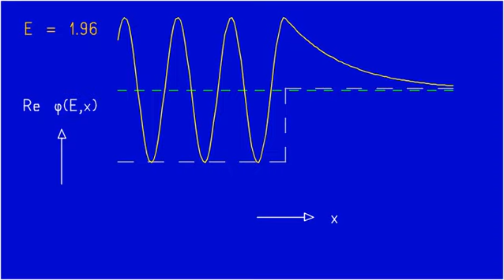Ad Fig. 4.4 Potential step up, stationary states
Potential step up, stationary states

Relates to: S. Brandt and H.D. Dahmen, The Picture Book of Quantum Mechanics, Springer 2012, and its German translation Quantenmechanik in Bildern, Springer Spektrum 2015.